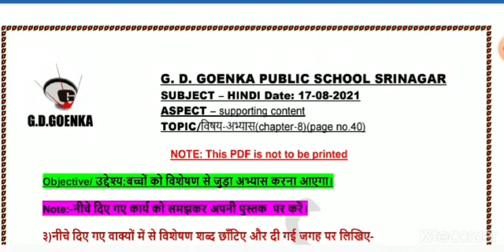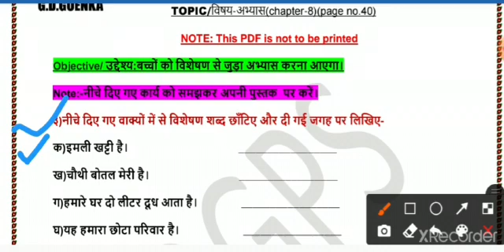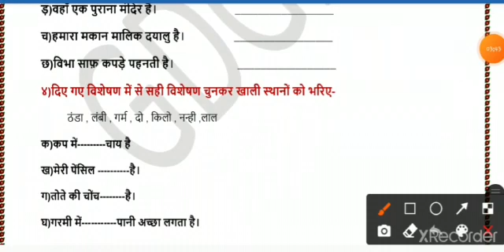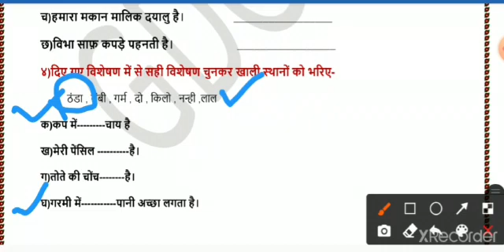Grade 3 Hindi Dated 17 08 2021